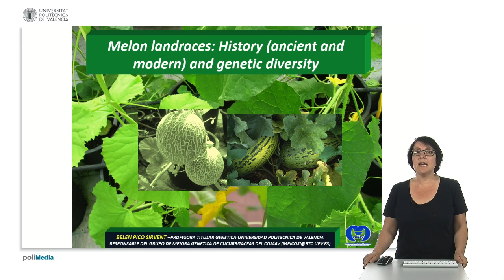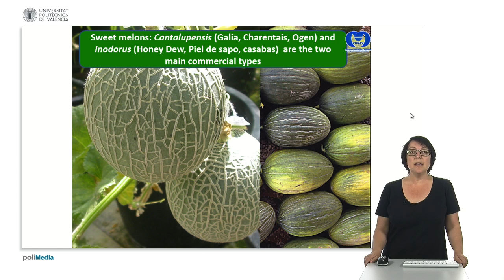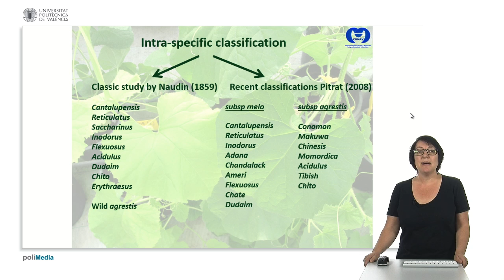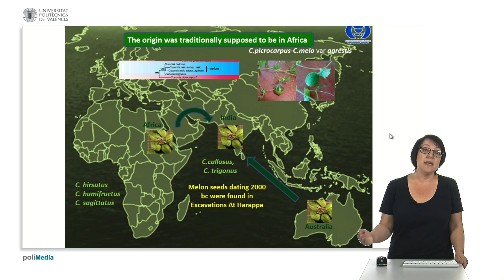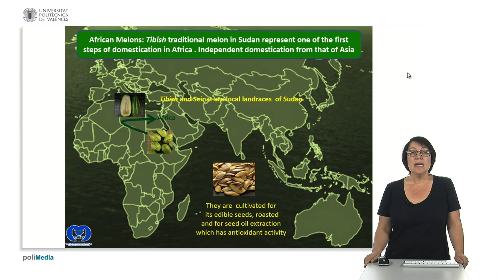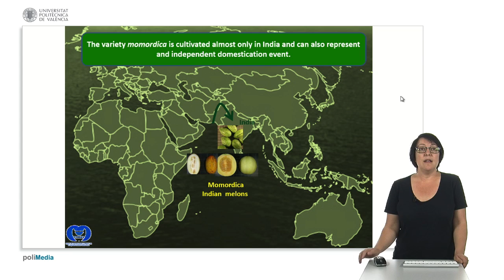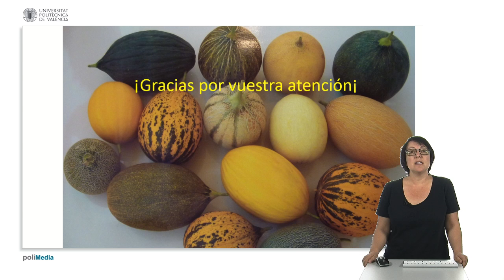El origen del melon: diversidad genética de la especie | 51/95 | UPV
Título: El origen del melon: diversidad genética de la especie

Descripción: Se describe el origen de la especie cucumis melo, las especies silvestres relacionadas y los sucesos de domesticación que han dado lugar a la variabilidad actual de la especie Picó Sirvent, MB. (2015). El origen del melon: diversidad genética de la especie.

Descripción automática: En este video, la expositora expone sobre la historia de la domesticación del melón, una especie valiosa de la familia de las cucurbitáceas y un cultivo destacado en zonas tropicales y subtropicales a nivel global, con uno de los principales países productores.

La expositora distingue dos grandes grupos de melones cultivados: los melones tipo redondos y aromáticos, y los inodorus, que incluyen variedades típicas de la región y otros conocidos internacionalmente. Más allá de estos, menciona la existencia de numerosas razas locales que son fuente de variación para la mejora del melón.

Se abordan diferentes clasificaciones intraespecíficas de los melones, desde los trabajos pioneros hasta clasificaciones recientes, destacando que la subespecie ha sido tradicionalmente considerada de origen africano por la presencia de especies silvestres del género. Sin embargo, investigaciones apuntan a un posible origen australiano o asiático, basándose en la relación con especies silvestres como callosus y trigonus de la India.

El video señala la hipótesis de múltiples sucesos de domesticación independientes en China, India, Asia Central y África. Específicamente, China habría desarrollado un grupo de melones orientales distintos a los occidentales, relevantes en la resistencia a plagas y enfermedades. África y la India también habrían experimentado su propia domesticación con variedades locales únicas.

Por último, se menciona la introducción de variedades como los momordica y acidulus en regiones no tradicionales como Brasil y cómo los melones occidentales, incluidos los redondos y aromáticos, así como los inodorus, han evolucionado a partir de procesos independientes en Asia Central y Medio Oriente, difundiéndose a otras regiones y contribuyendo a la diversidad genética actual.

Autor/a: Picó Sirvent María Belén